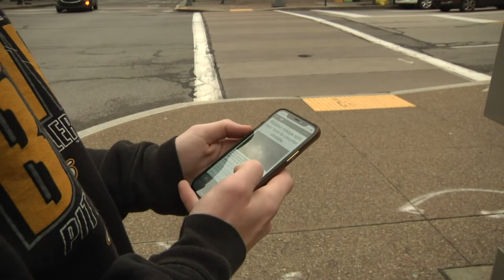Scavenger Hunt Project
Scavenger hunt project for video storytelling